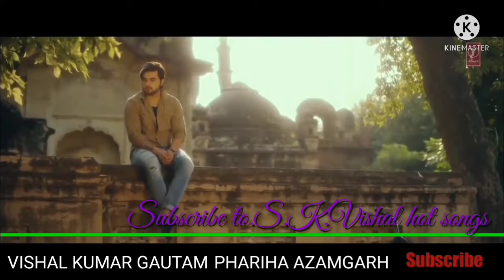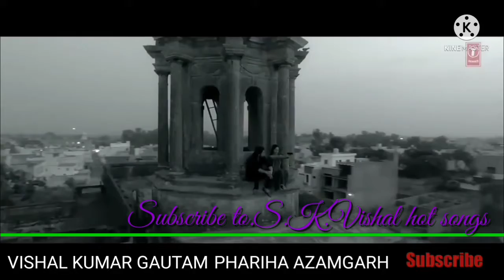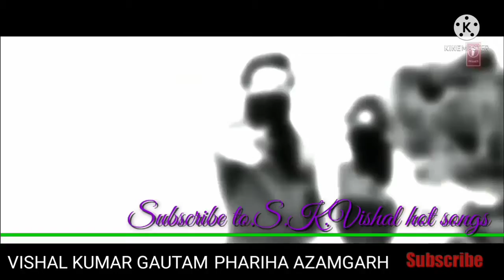yeh Jo silli silli Andi hai hawa kitte koi Ronda hoyeda